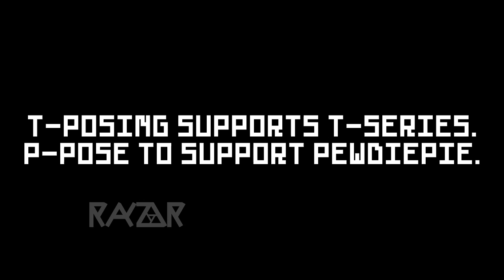T-Posing is Propaganda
T-posing supports T-Series.
P-pose to support PewDiePie.

u b good subs so u git 2 vids in a row :)